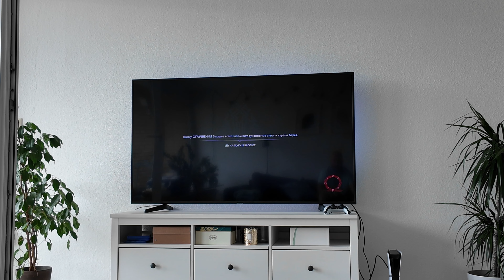Про немецких соседей. Сыну уже 8 лет! Dzenvlog из Германии.